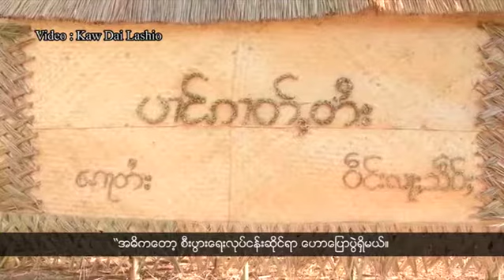ရွမ္းဘာသာ အစီအစဥ္ (ေဖေဖာ္၀ါရီလ ၂၀၊ ၂၀၁၈)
ႏွစ္ႏိုင္ငံကုန္သြယ္ေရးလမ္းျဖစ္တဲ့ ဂုတ္ထိပ္လမ္းပိုင္းကိုတိုးခ်ဲ႕ေနပါတယ္။

လားဟူတပ္ဖြဲ႕ LDU နဲ႔ မြန္တပ္ဖြဲ႕ NMSP တုိ႔ NCA လက္မွတ္ေရးထိုးလိုက္ၿပီ ျဖစ္ပါတယ္။

ရွမ္းလူငယ္ကြန္ရက္ TYN က လူငယ္ေတြကို ဦးေဆာင္ၿပီး ေမြေတာ္ဟိုလိန္းေတာင္ကို တက္ေရာက္ခဲ့ၾကပါတယ္။